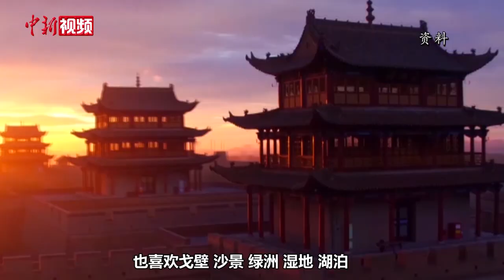记者带你漫步戈壁“江南” 追寻嘉峪关候鸟“国际驿站”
推开这扇门，遇见最美嘉峪关。
        航班上我看到了西北戈壁的苍凉，想了想可能此次旅行终究会与绿色无缘，但是落地后的绿被惊艳到了～漫步戈壁上的江南水乡，只能让我叹息古人诗句的词穷。